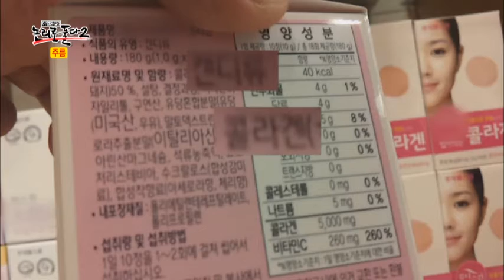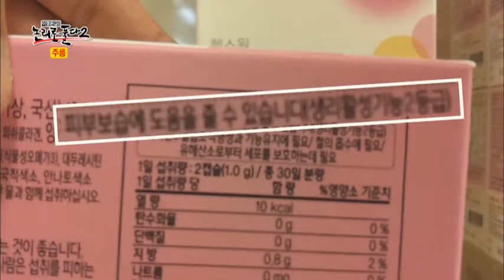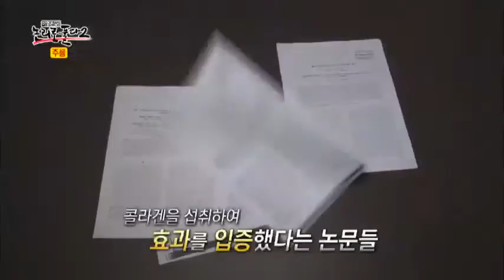이너뷰티, 먹는 콜라겐! 주름 개선 효과는?_채널A_이영돈PD,논리로풀다S2 16회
[이영돈PD,논리로풀다S2] 2013/09/08 방송 16회 # 주름

◎ 먹는게 좋은가 바르는게 좋은가, 콜라겐의 비밀
주름이 생기는 이유는 피부 진피층 내 콜라겐의 감소 때문. 그렇다면 부족한 콜라겐을 보충해 줄 수 있는 방법에는 어떤 것들이 있을까? 콜라겐이 들어있는 음식들 혹은 콜라겐을 직접 섭취하는 것이 콜라겐 생성에 정말 도움이 되는 것일까?